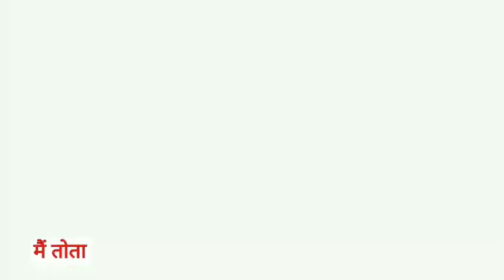Main Tota Main Tota | मैं तोता मैं तोता | Popular Hindi Rhymes | Cartoon Video | Hindi Kahaniyan